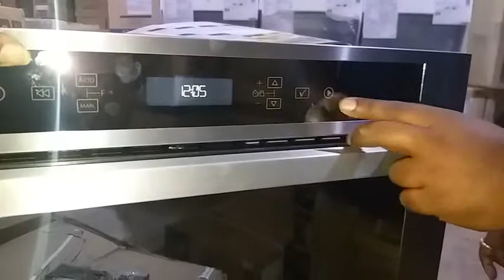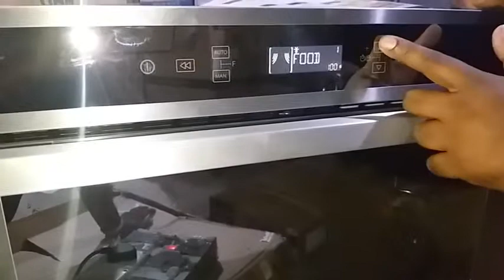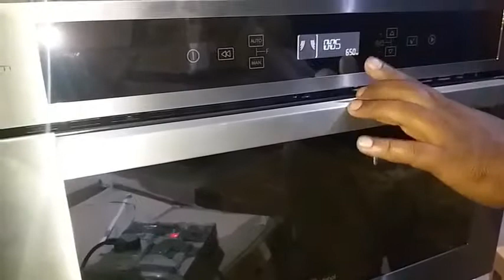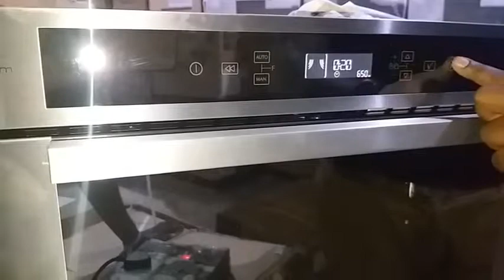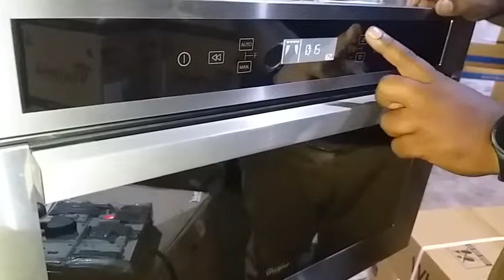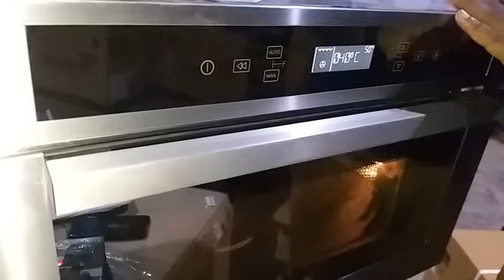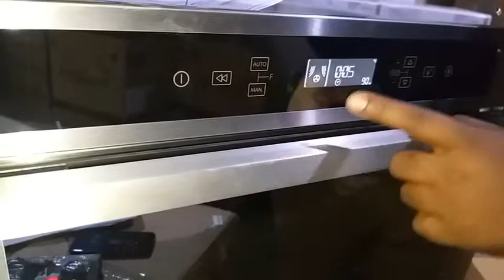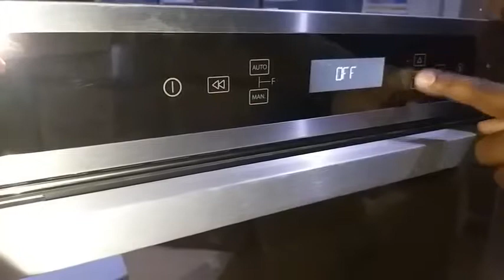Demo Whirlpool AMW 758 Ixl 1